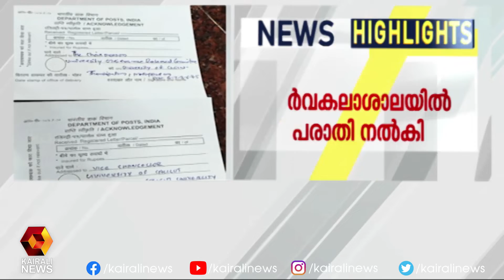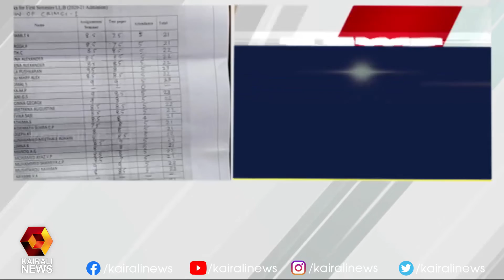കോളേജ് അധികൃതർ അനർഹമായ ഇന്റേണൽ മാർക്ക് നൽകി | Kairali News